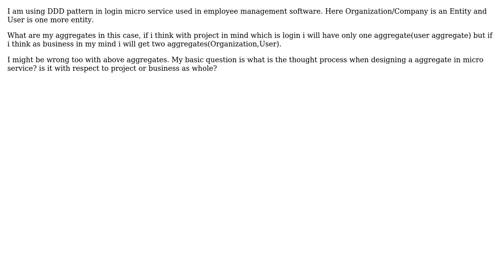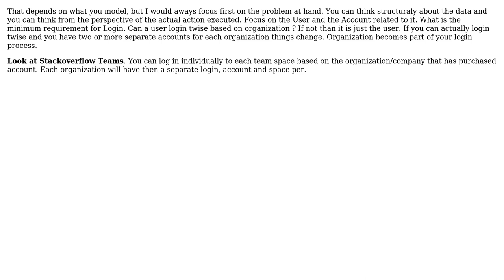Thought process required to design domain aggregate in micro service architecture?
Software Engineering: Thought process required to design domain aggregate in micro service architecture?

With thanks & praise to God, and with thanks to the many people who have made this project possible! | Content (except music & images) licensed under CC BY-SA | Music | Images & others | With thanks to user Venkatesh Kilari user Alexander Petrov and the Stack Exchange Network Trademarks are property of their respective owners. You are responsible for your own actions.